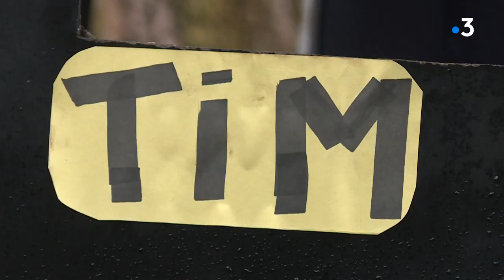Seilhac en Corrèze : à fond la caisse, à savon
Depuis quelques années les courses de "caisses à savon" font leur grand retour dans nos villages du Limousin. Un phénomène qui réunit toutes les générations autour d'un seul objectif : s'a-mu-ser ! Dimanche 28 août 2022, c'est la commune de Seilhac en Corrèze qui sera en fête.
Lieu : Seilhac (Corrèze)
Intervenants : Timothé Garillon-Ducla, 16 ans, constructeur de caisse à savon ; Damien Chastanet, 18 ans, constructeur de caisse à savon ; Sabine Meyze, secrétaire du comité des fêtes de Seilhac
Reportage : Julie Radenac, Camille Becchetti, MArina Fillon